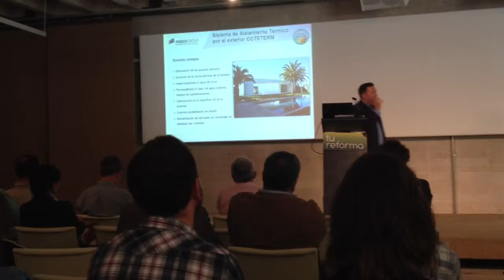tureforma.org. Talleres Madrid 2014. Parex2